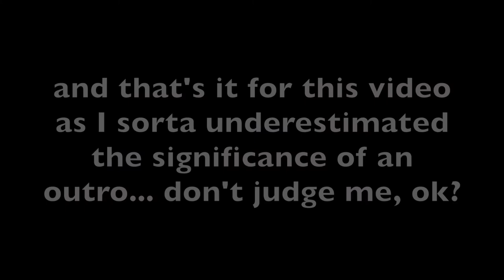TOP 5 FAVE SONGS RN! // music time with Livinyo:)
I love music... I hope that you do too:)))) So here are 5 of my favorite songs this...um...period... Otherwise known as the TRY NOT TO GET COPYRIGHTED CHALLENGE!